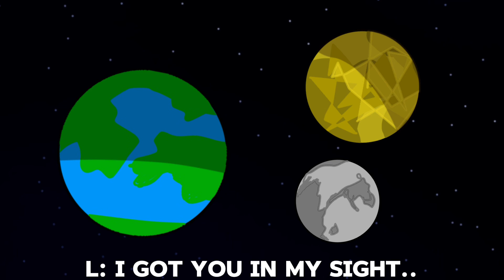The Moon revolution.. /Earth x ganymede 🔥/